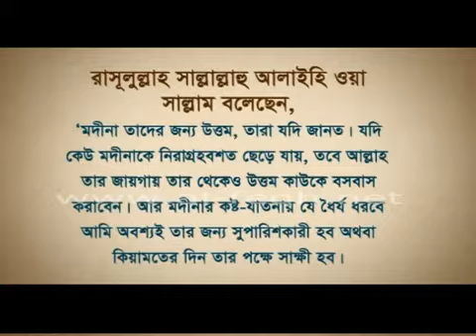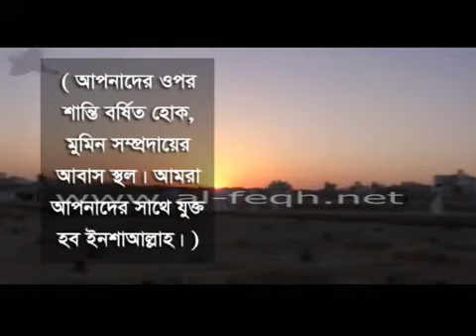যিয়ারতে মদীনা ফজিলত ও তাৎপর্য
আমার ওয়েব সাইট
ফুল কুরআনুল কারিম সহজ সরল বাংলা
অনুবাদ ডাউনলোড করুন mp3
যোগাযোগ করুন মোবাইলং
Skype: sl.shafiqulislam
(আল-খাফজী সৌদি আরব)